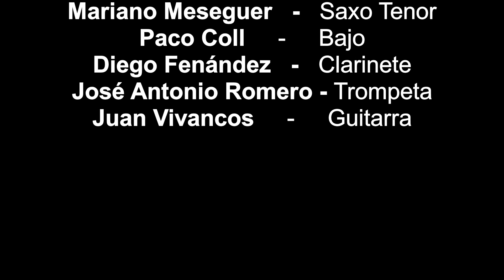Paprika Jazz Band: MA! HE's MAKING EYES AT ME! Febrero de 2023 Auditorio Víctor Villegas (MU)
Arr. GIUSEPPE PARMIGIANI, BOB DRIGGS
Actuación de Paprika Jazz Band en el Congreso Innovaedum de Educación celebrado en el Auditorio Víctor Villegas de Murcia el 18 de febrero de 2023